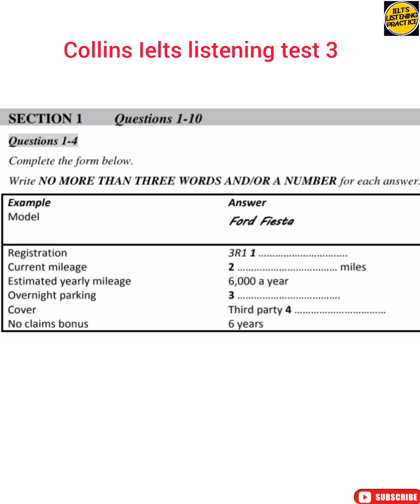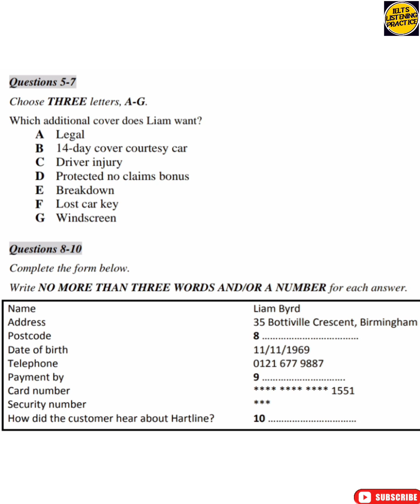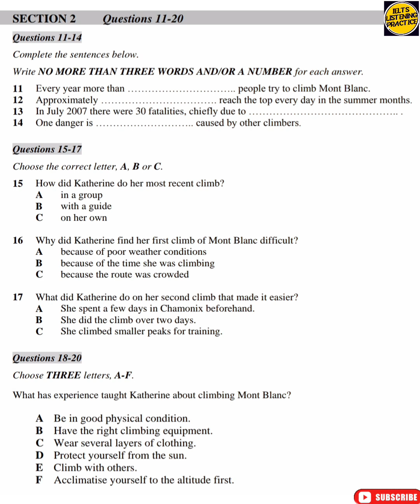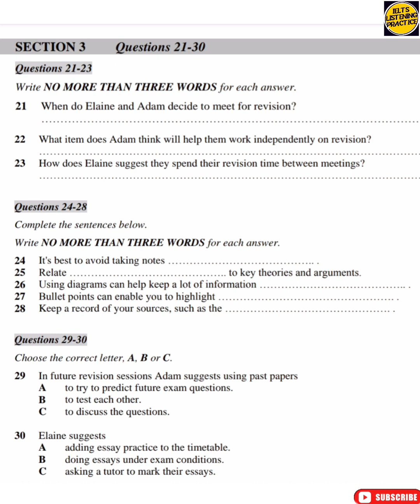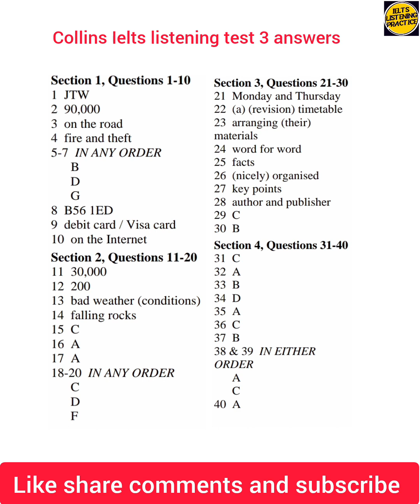Collins listening test 3 | Ford fiesta listening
Collins listening test 3
Ford fiesta listening
Collins Ielts listening test with answers
Collins Ielts listening
Collins listening test
Collins listening Practice test
Collins listening
Ford fiesta Ielts listening
Ford fiesta listening answer